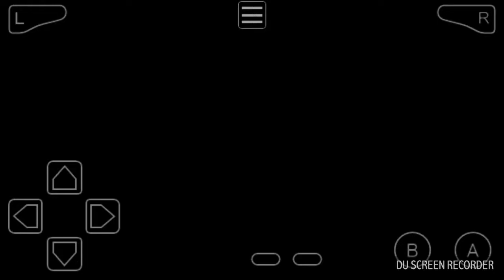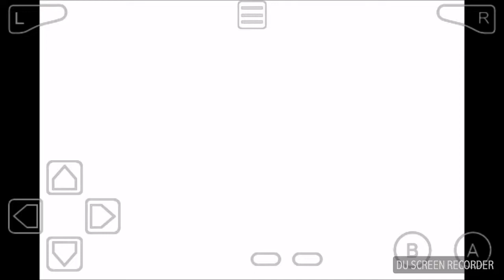There's legit a mudkip in the swamp... Pokemon Glazed Nuzlocke Ep. 3